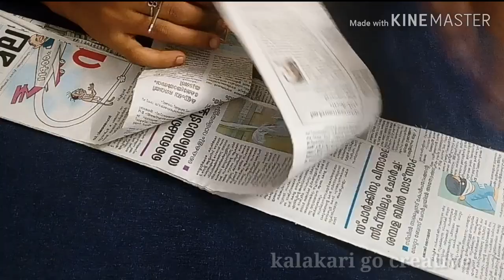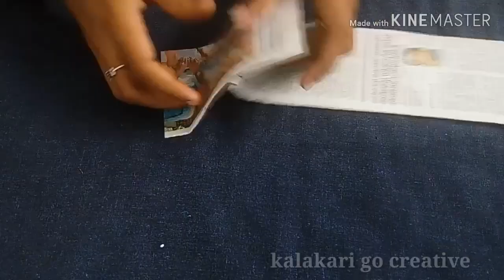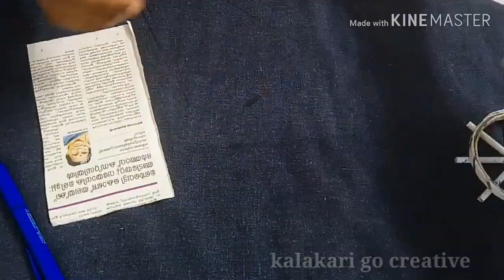homedecore Showpeice for our home at 0%cost newspaper craft| kalakari go creative | nami dhanu | 14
Hai frnds,

Let's try it together 😍